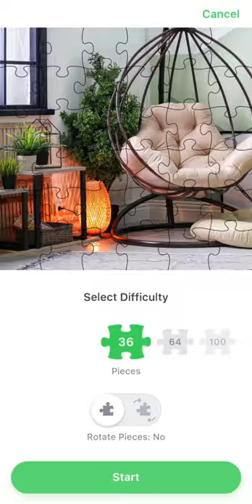Jigsaw Puzzle. Egg Swing. My Gaming Town.